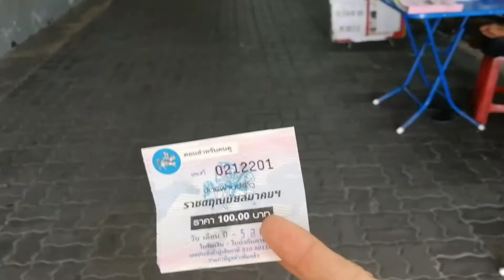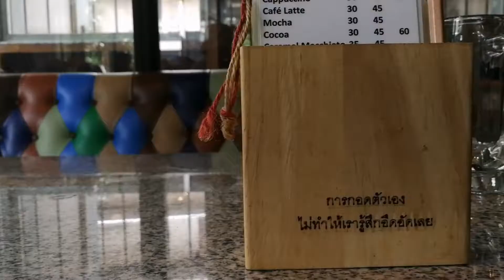NUK : Bangkok วันว่าง : อำลาสนามม้านางเลิ้ง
พ.ศ.2561 กันยายน